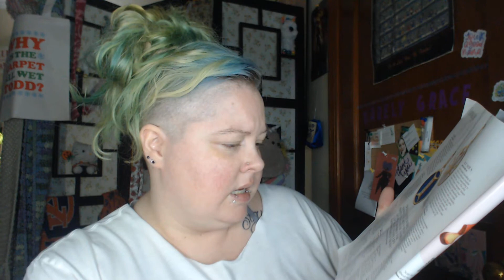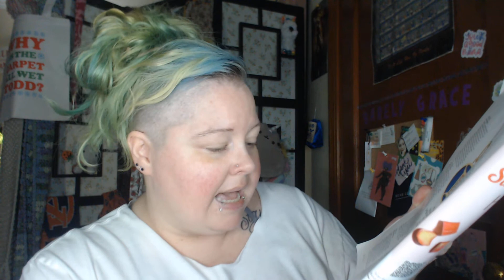Dollar General Haul! Don't Sleep on their Beauty and Decor!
Welcome to Barely Grace!

I'm so glad you clicked on my video today!
Please join me on this Self Care Journey!
Especially if you enjoy Skin Care, Hair Care, and Makeup!